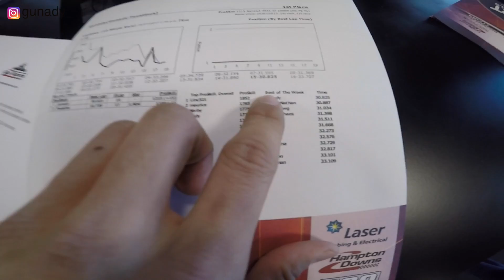#13 GoKart - Track GoKart Terbagus, Gak Bisa Jauh Jauh Dari Sirkuit || Vlog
12 GoKart - Track GoKart Terbagus

Kamera    : GoPro Hero4 Silver
Gokart      : 270 cc
Track        : Hampton Downs Gokart Circuit